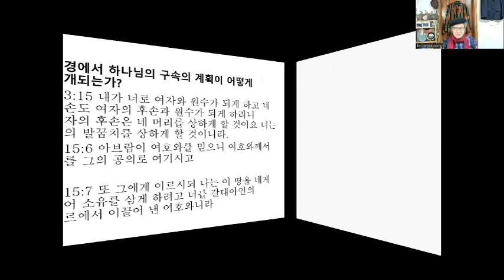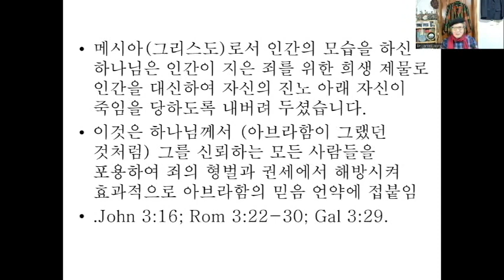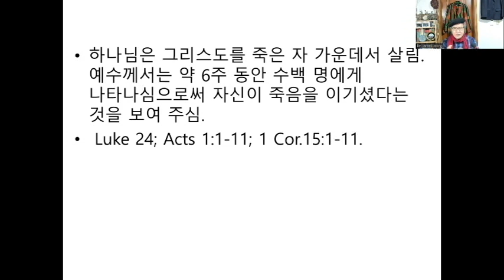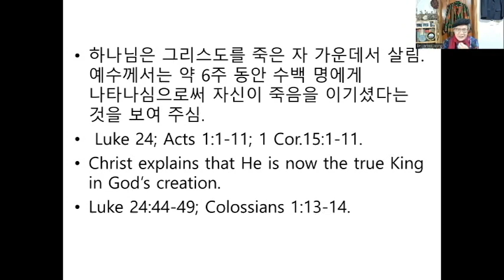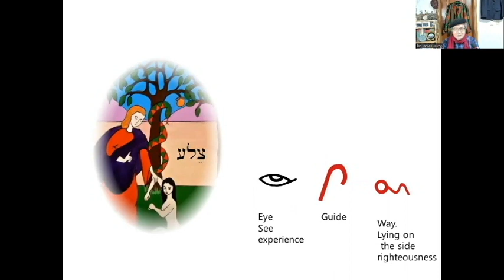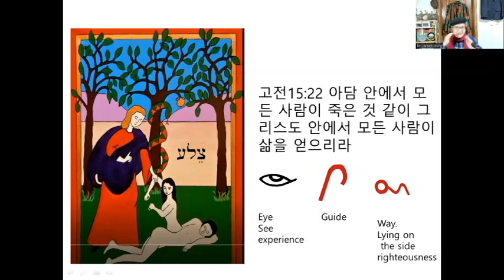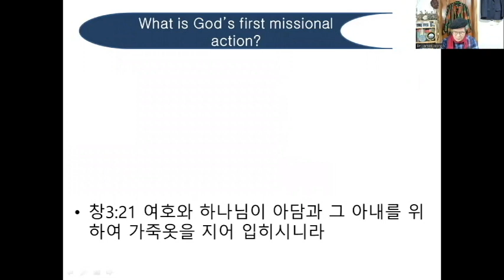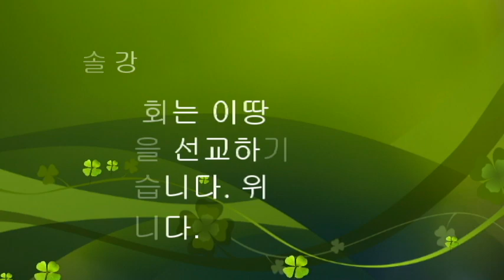구속사5강